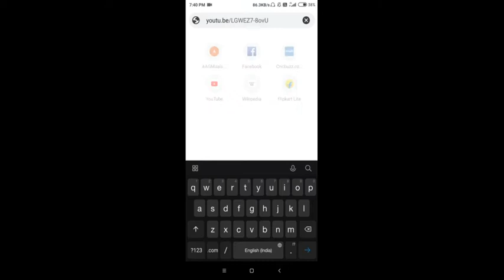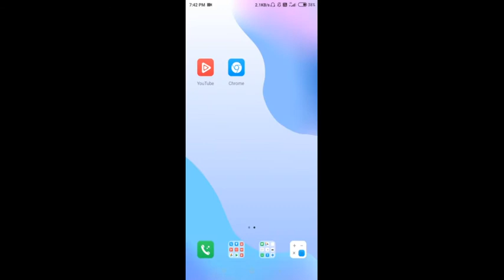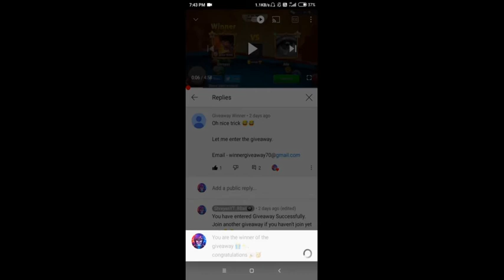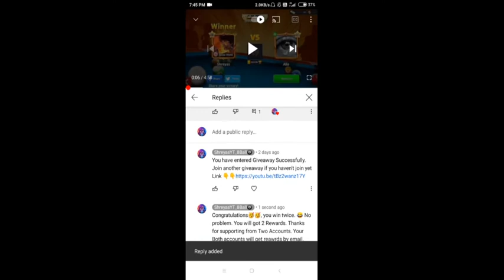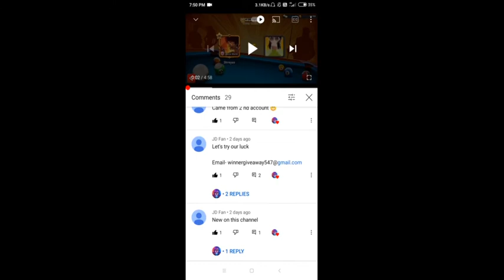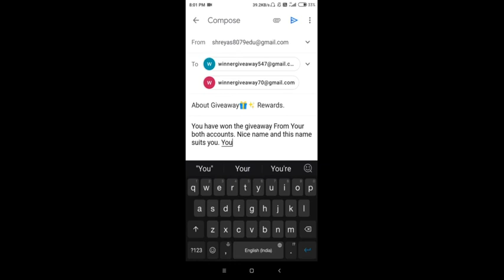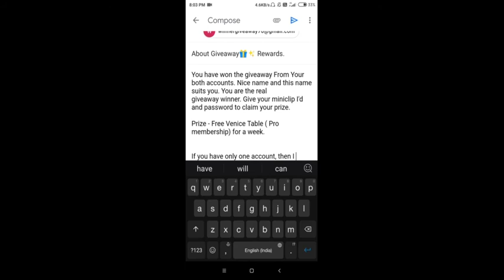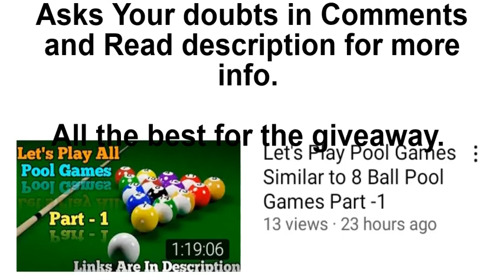Giveaway Winner Announcement of Surprise Video and New Giveaway Announcement📢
I am Giving Pro membership To 2 Player For one week

And I will choose one Big winner randomly from any video. That winner will get Free Membership For 1 week and Monte Carlo Ring Free

* What you will get in Pro Membership👇👇

Venice and Monte Carlo Table Unlock

Jupiter Cue Unlock

Vulcan Cue unlock

Daily 3 Cash

*Your winning will not be reset

1. Like Video

Results Will be declared On 25 July  at 10:30 PM

Winners will be choosen from comments randomly by website, so there is no fixing

To increase chance of wining  , do same things from other accounts. 😁

Winners Should Give Their Miniclip Account Id and Password For Purchasing Pro Membership.

Don't worry your account will be safe.